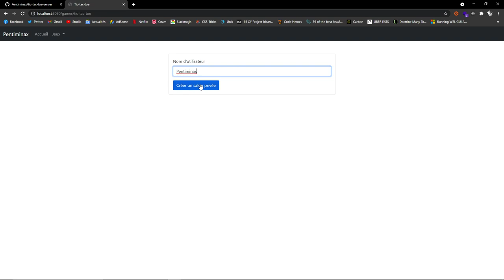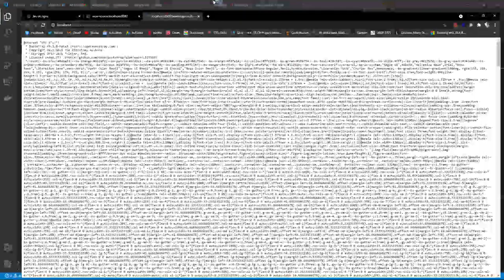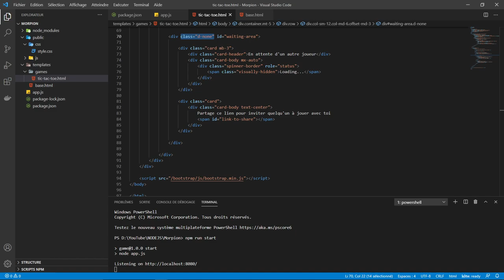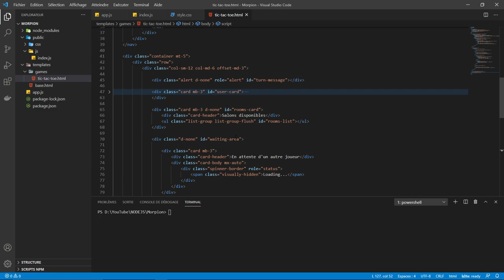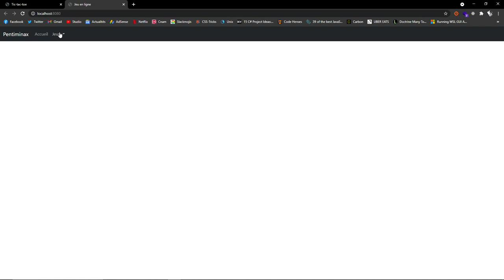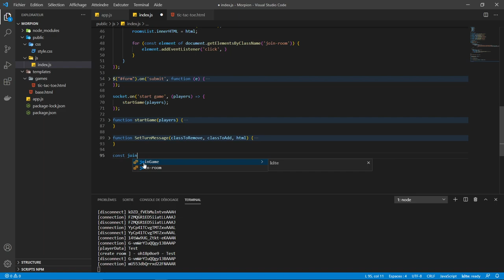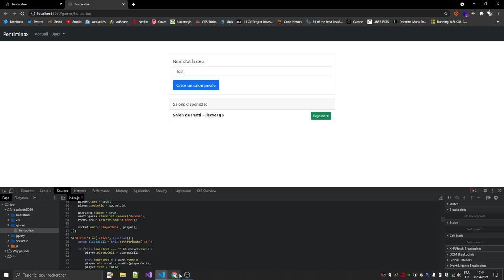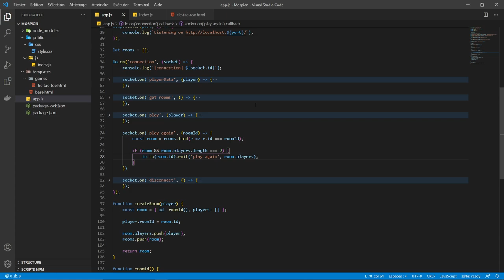Créer un jeu multijoueur avec Node.JS, Socket.IO et Bootstrap 5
Je vous montre comment utiliser Socket.IO pour créer un jeu multijoueur.

Sommaire :
00:00 - Intro
00:20 - Démonstration du projet
01:50 - Création du projet
04:10 - Création du fichier app.js
10:08 - Intégration des librairies
15:09 - Création de la route menant au jeu
18:02 - Création de l'interface du jeu
27:36 - L'évènement "connection"
29:40 - L'évènement "playerData"
35:10 - Soumission du formulaire
40:28 - Rejoindre un salon
43:30 - Récupérer la liste des salons
49:08 - Supprimer un salon inutilisé
51:13 - Commencer une partie
1:02:01 - L'évènement "play"
1:04:44 - Gérer le cas d'égalité
1:09:24 - Gérer le cas d'une victoire
1:15:48 - L'évènement "play again"
1:21:51 - Outro